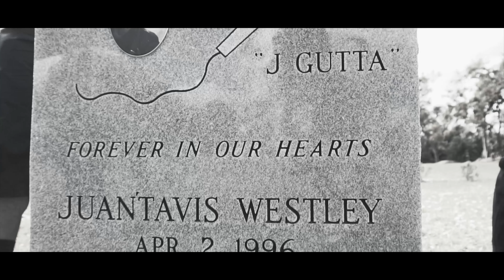BL Ratchet - Thug Holiday (Shot